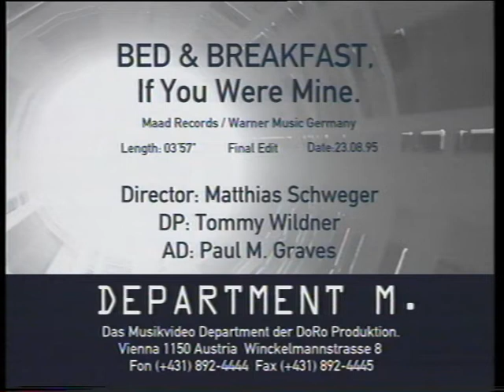Bed And Breakfast - If You Were Mine (Official Music Video)